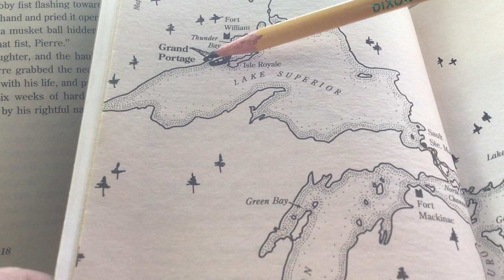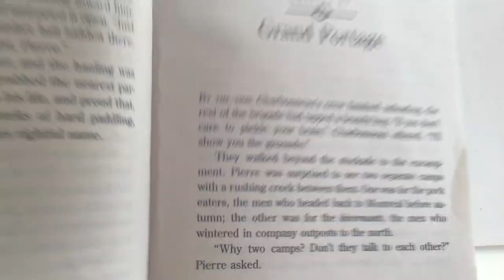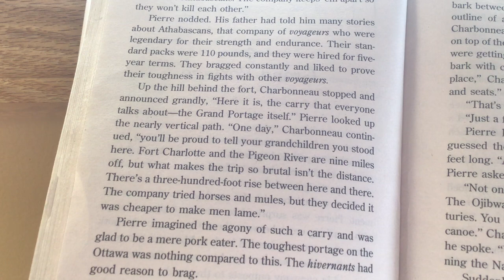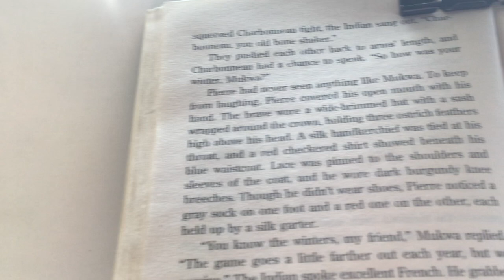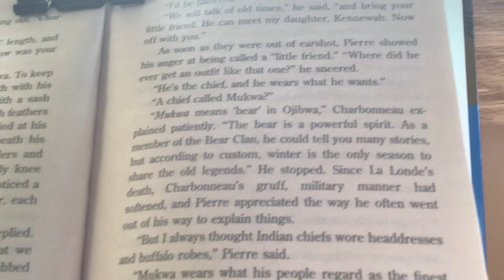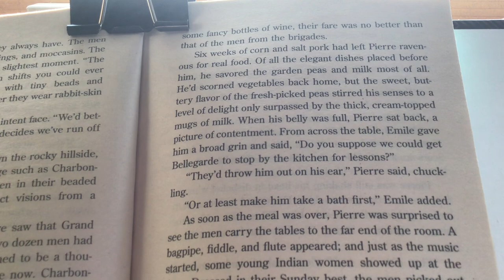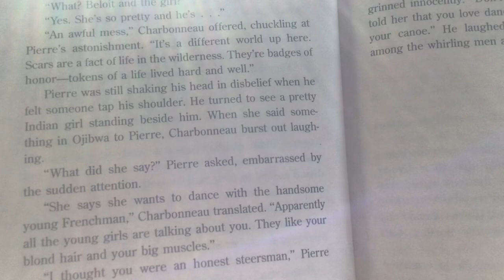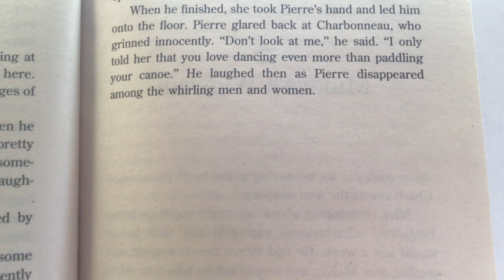Chapter 17 The Grand Portage